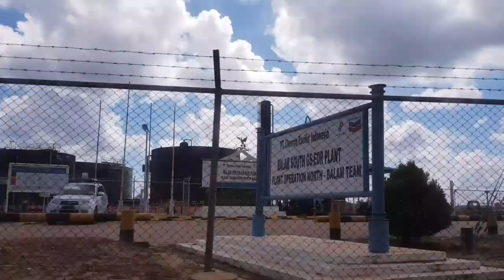Sekilas Ladang Minyak Bangko Balam Riau